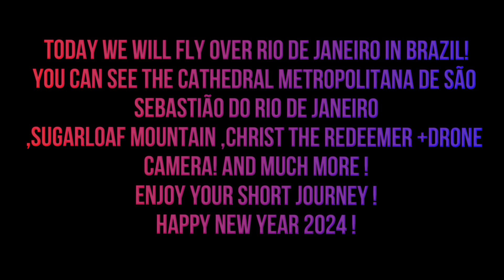Flying over Rio de Janerio, Brazil Flight Simulator RTX 3060 High End New Update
Acer Nitro 5 (2022):
RTX 3060 - High End Setting-1080P - DLSS OFF
Ram:16GB DDR4-3200
SSD : 1Tb